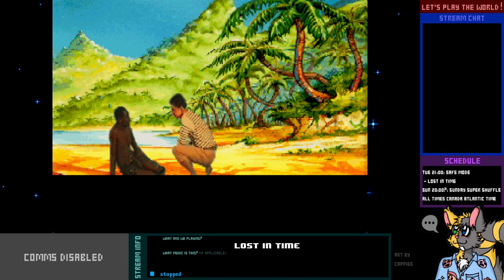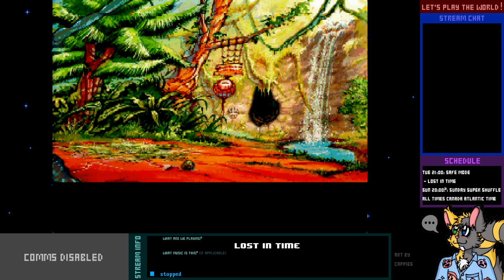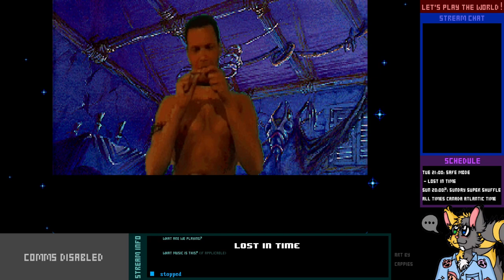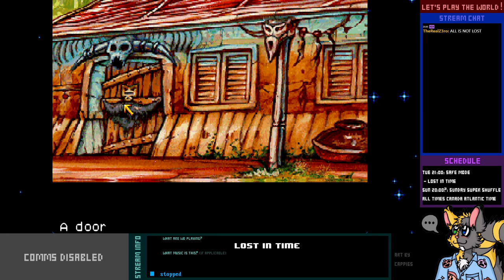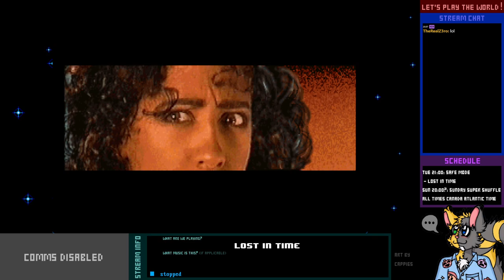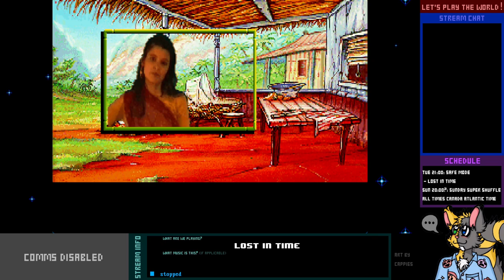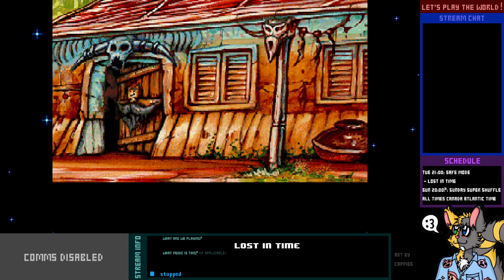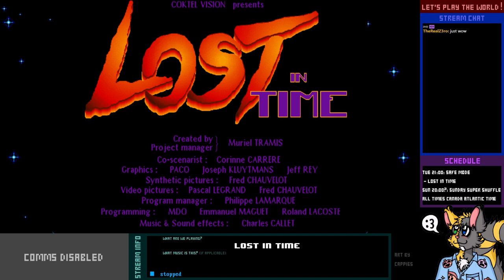Safe Mode - Lost in Time - 2 [end]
Doralice got herself caught (on purpose) by the captain of the Briscarde. Can she get out of her predicament and find Jarlath before it's too late?

...Is it ever too late if time travel is involved? 🤔